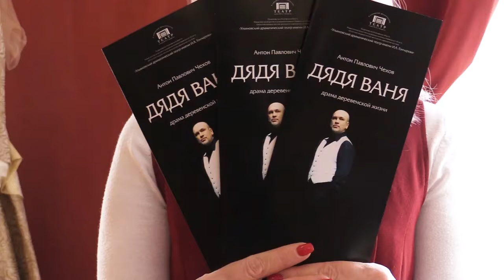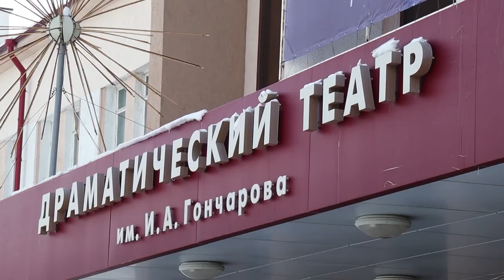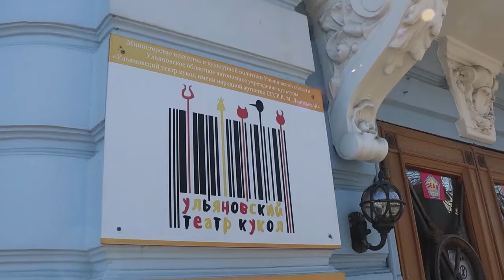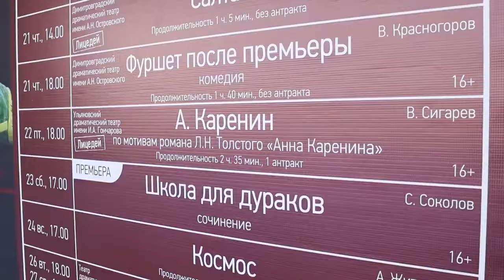Проект Театр. Выпуск 45